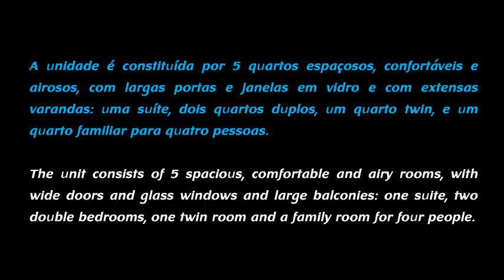Villae Piloto Country House Guilhabreu Porto